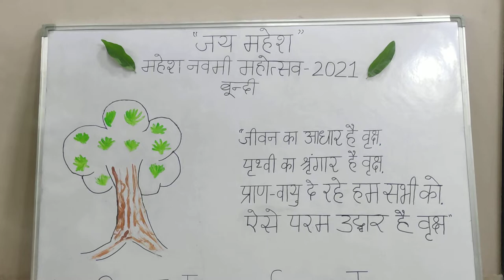fancy dress tree 🌲